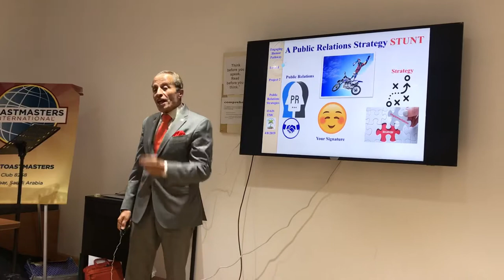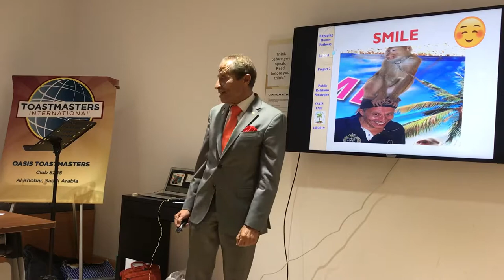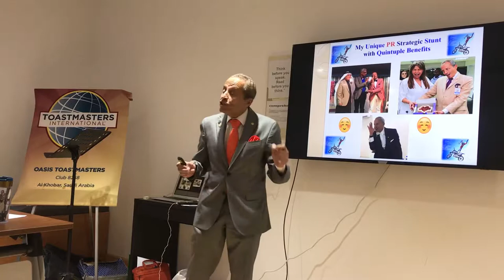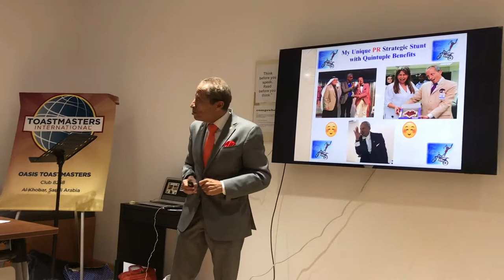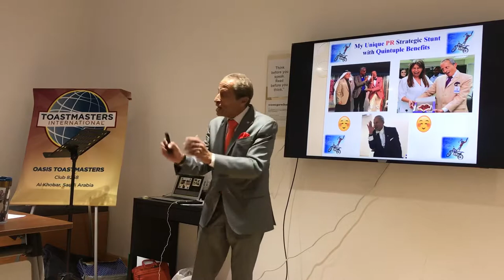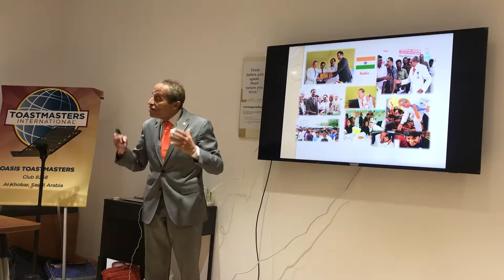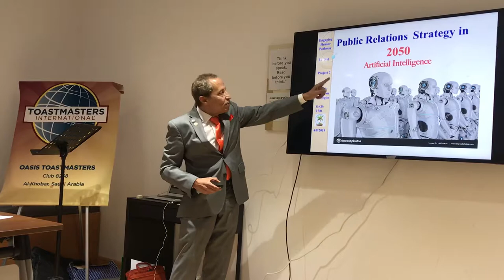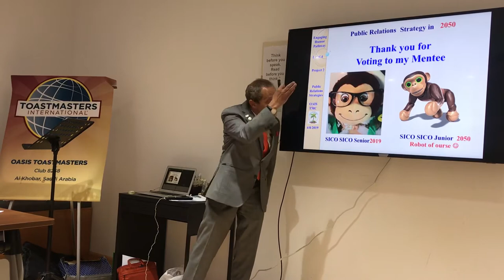A Public Relation Strategy STUNT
Pathway:Engaging Humor/Level 4 Project 2 / OASIS 4/8/2019